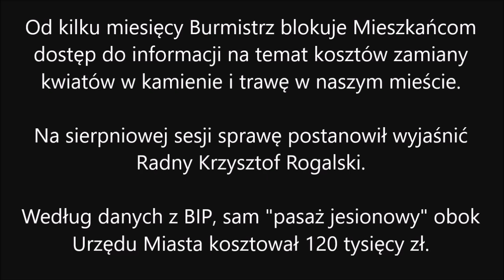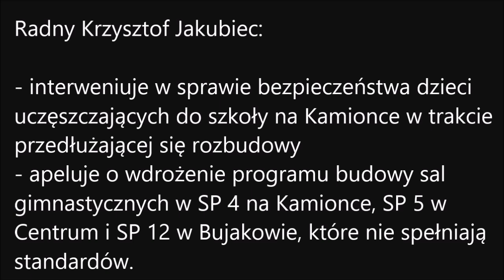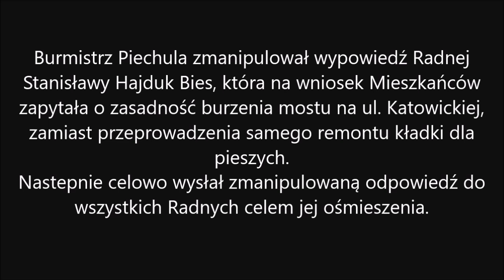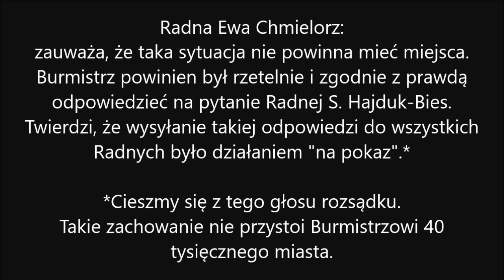5 MINUTOWY SKRÓT SESJI RADY MIEJSKIEJ Z 30 SIERPNIA 2016 R. (cz. 1)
Opracowaliśmy dla Państwa skrót sesji Rady Miejskiej Mikołowa. W prezentowanym fragmencie zawarliśmy najważniejsze momenty czyli interpelacje i wnioski Radnych.
- Interpelacja K. Rogalskiego w sprawie kosztów wymiany zieleni miejskiej w Mikołowie,
- Interpelacja K. Jakubca w sprawie budowy sal gminastycznych i remontu SP 4 na Kamionce,
- Manipulacja S. Piechuli wypowiedzią S. Hajduk - Bies i przyznanie się burmistrza do winy oraz reakcja E. Chmielorz na działania burmistrza,
- Wniosek D. Ratki w sprawie remontu ul. Dzieńdziela.

Za jakość dźwięku nie odpowiadamy. Taki przekaz audio serwuje Pan Burmistrz w transmisjach live.